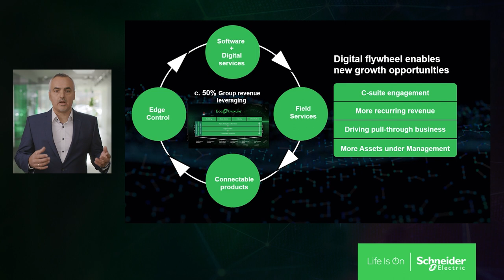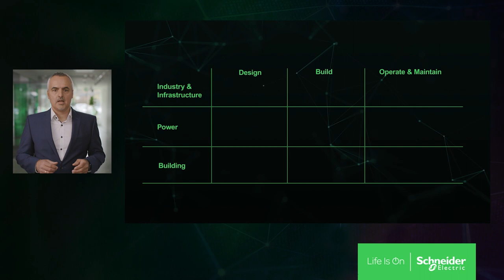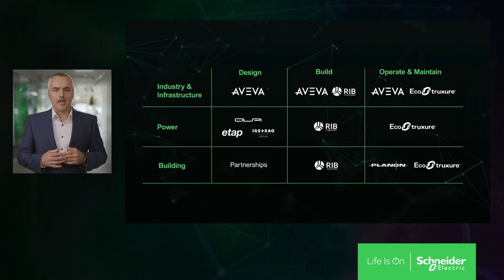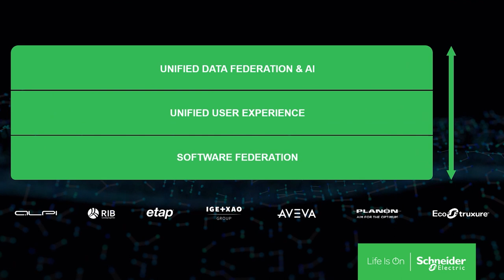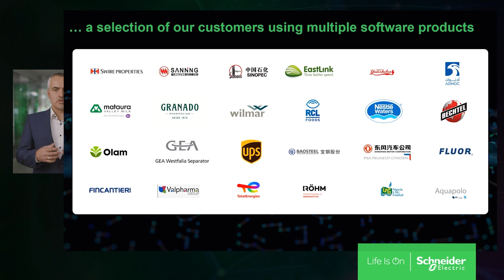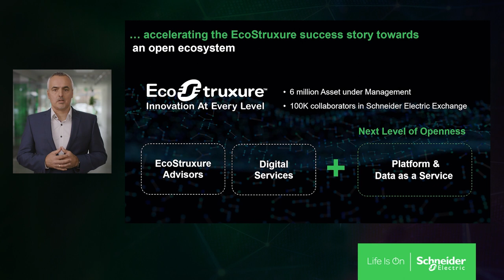2021 Capital Markets Day | Digital Transformation at Scale | Schneider Electric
Schneider Electric hosted a virtual Capital Markets Day on 30th Nov 2021 for investors and financial analysts.

The event highlighted the Group’s strategy and main priorities to drive sustainable and profitable growth in future years and unveiled the financial framework supporting this strategy.

The agenda for the 3-hour event included the following presentations and
business panel:

1. Accelerating – Jean-Pascal Tricoire, Chairman & CEO
2. Digital Transformation at Scale – Peter Weckesser, Chief Digital Officer
3. Sustainability as a Growth Driver – Olivier Blum, Chief Strategy & Sustainability Officer
4. Integrated Approach for a Sustainable Future powered by Digitisation & Electrification – Barbara Frei, EVP, Industrial Automation; Philippe Delorme – EVP Energy Management; Peter Herweck – CEO AVEVA
5. Financial Framework for Sustainable & Scalable Growth – Hilary Maxson, Chief Financial Officer
6. Q&A session